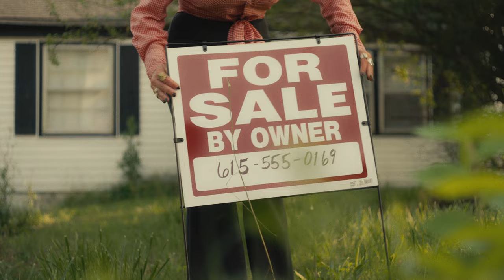Ugly Houses - Hannah Dasher (Official Music Video)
The official music video for Ugly Houses by Hannah Dasher